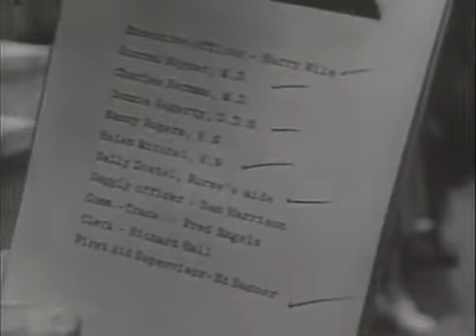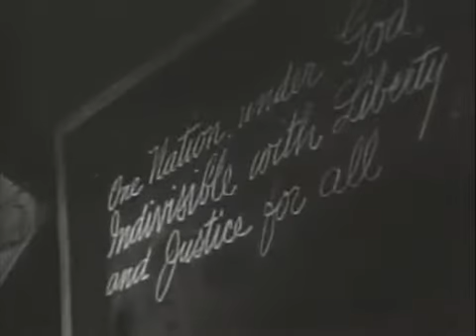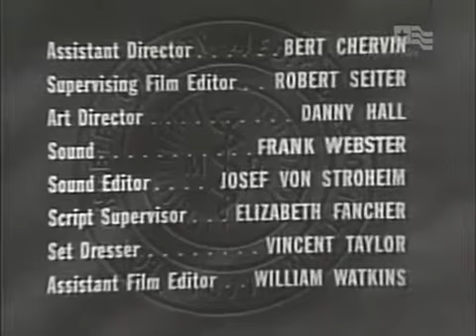Medic: Flash of Darkness (1955)